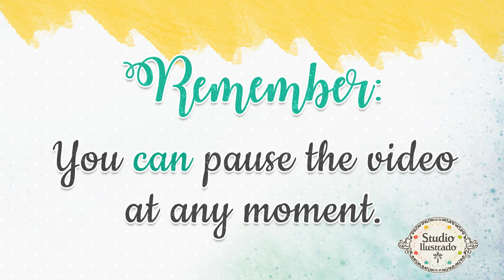How to assemble the Gas Pump Matchbox by Studio Ilustrado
🚨You can duplicate the pieces to assemble more pieces like a puzzle.
🚨 You can also buy all the pieces and assemble an entire highway, including traffic signs, cars, and a gas station.